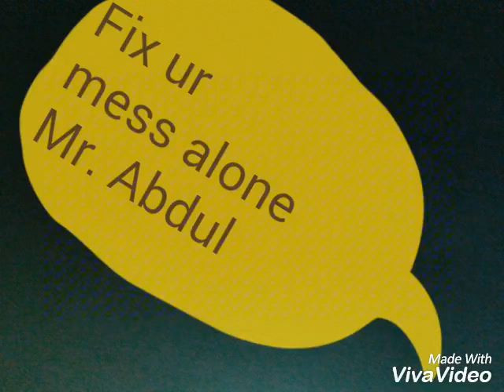"Don't try me," Zari Hassan threatens Diamond after he admittd to cheating on her with Hamisa